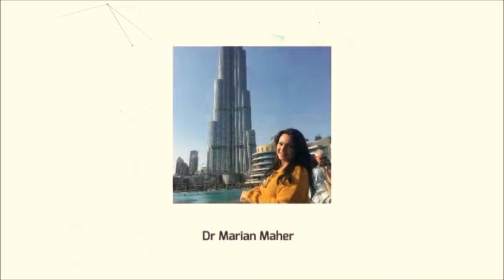أطبخوا بالمرقة كل يوم !!